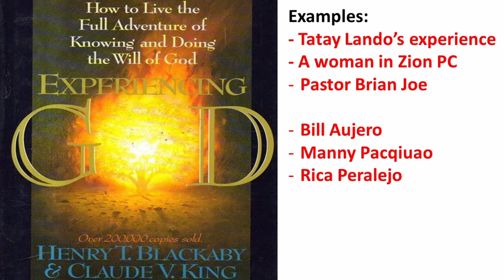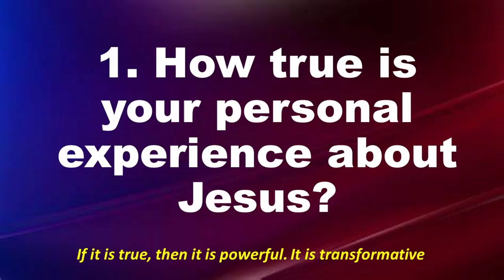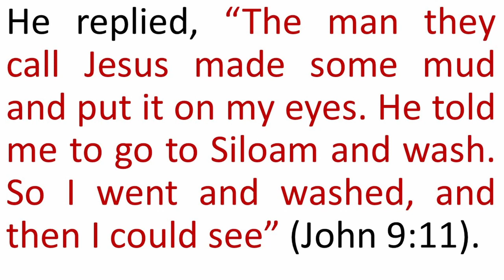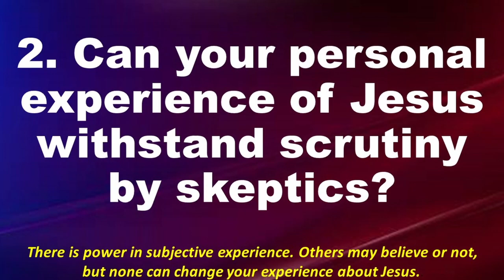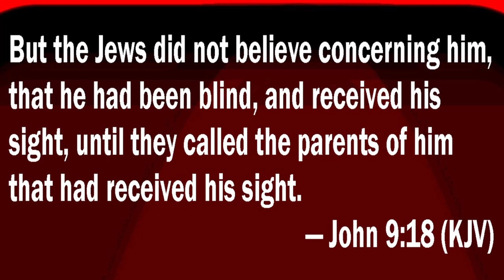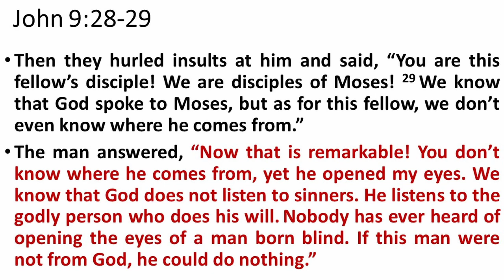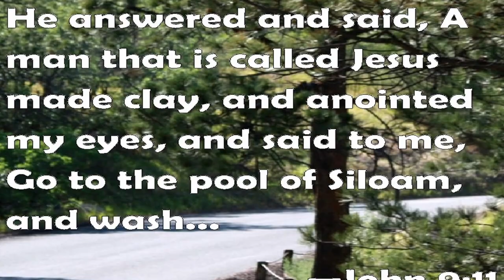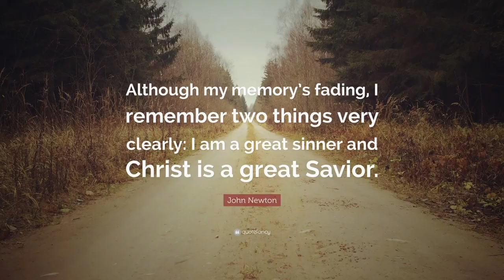The Power of Personal Experience About Jesus | Sunday Sermon by Dr. Laurence Gatawa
Tagalog Sunday Sermon
The Power of Personal Experience About Jesus
Jesus Heals the Blind Man
John 9:1-41